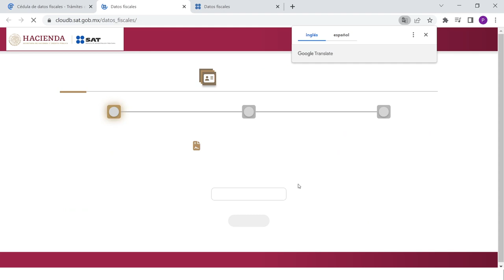Tutorial Cédula de Datos Fiscales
Al solicitar un CFDI  pueden requerirte algunos datos y estos se encuentran en la Cedula de Datos Fiscales.​

La Cédula de Datos Fiscales contiene el nombre del contribuyente, el código postal y el régimen fiscal en el que está registrado ante el SAT, así mismo resulta útil  para confirmar los datos en la elaboración de CFDI.